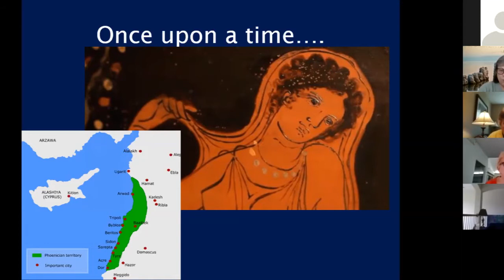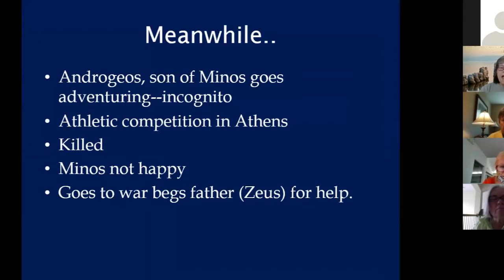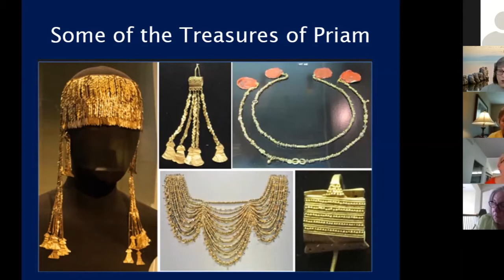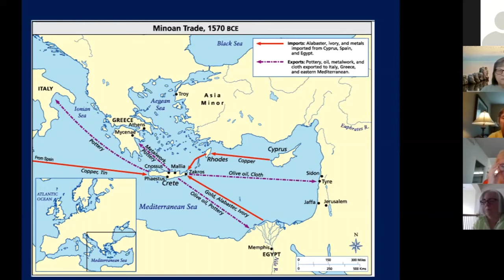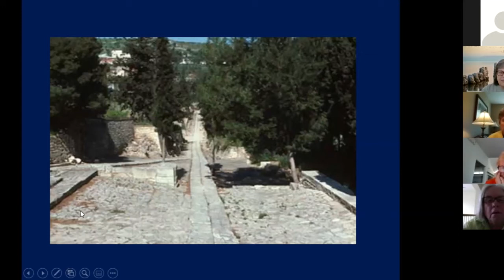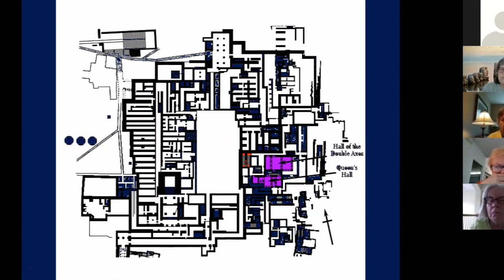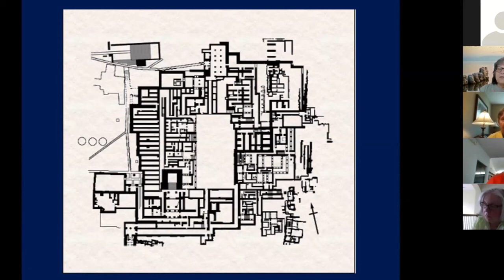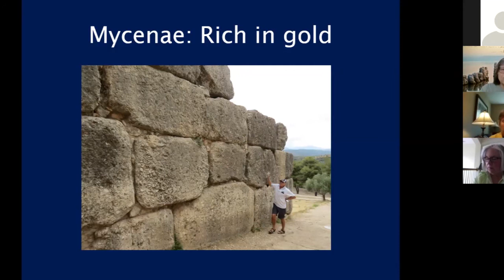Trinity Time Travels - The Minotaur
Kathleen Fair takes us on a journey through history to explore the origins of the Minotaur.